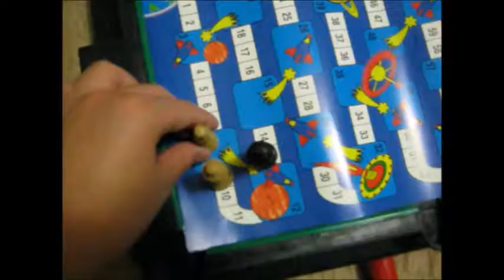SuperMarioSergio Halloween Special 2017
it's been one year since the game master started his game let's see who will survive his game.